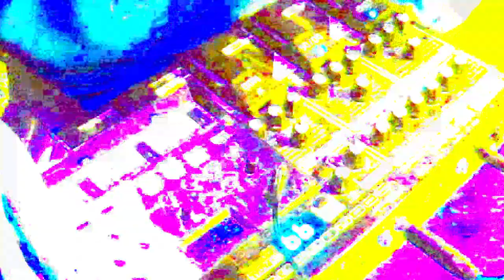five minutes of distorted kick drum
yoo im pressing buttons here